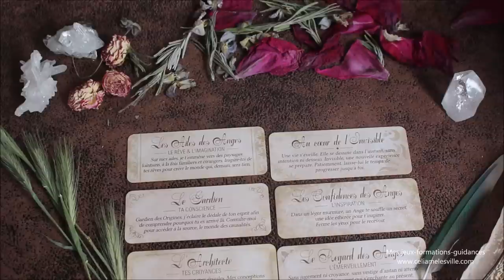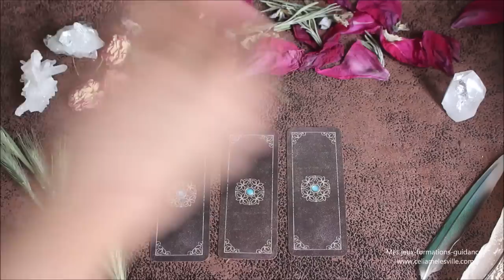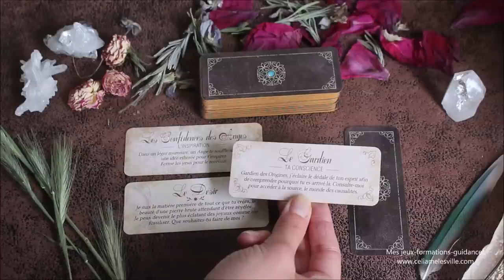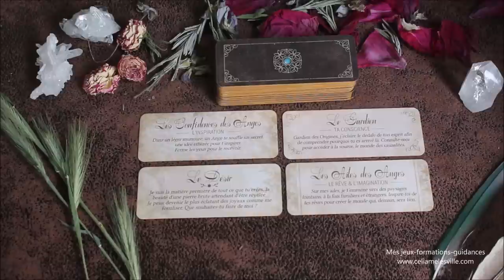Présentation: Le petit oracle de la création de Eve Korigan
Où trouver le petit oracle de la création